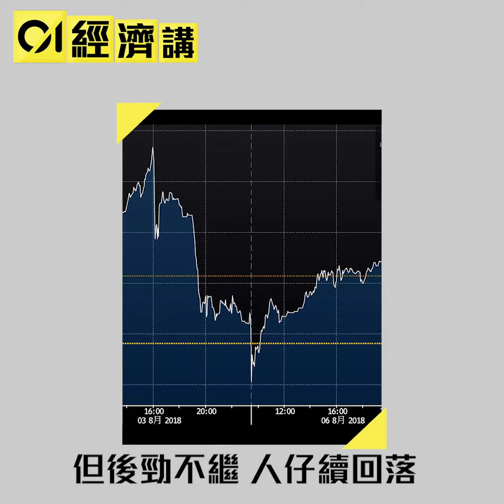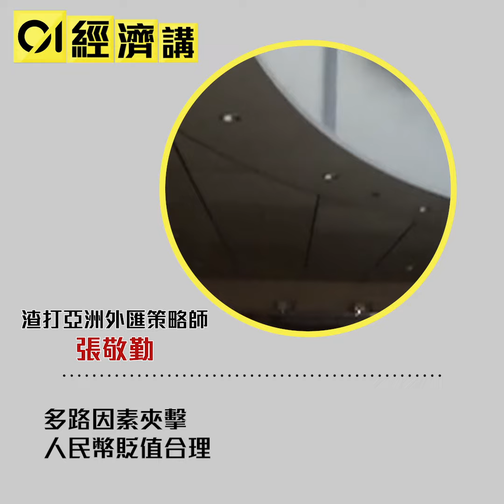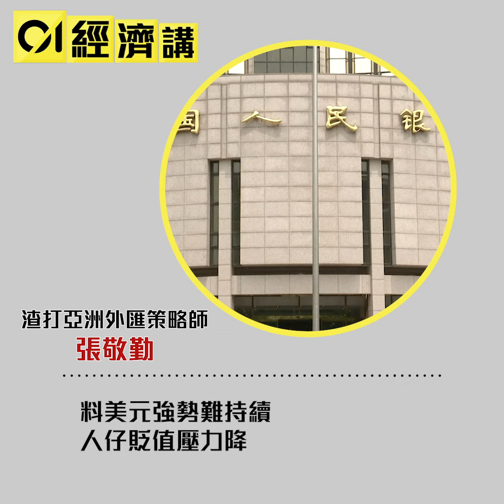【經濟講】人民幣喘定暫守6.8關 渣打張敬勤：「7算」唔係政策底｜01經濟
隨着中美貿易戰不斷升溫，人民幣近期跌勢停不了，由5月至今短短3個月，已經貶值超過8%。其中，人民幣在岸價接連失守多個關口，上周更加一度迫近6.9兌一美元大關，創超過1年低位。至於每百港元兌人民幣匯價，亦都由5月初約80.9水平，升至接近87元。

VERO： @hk01_official